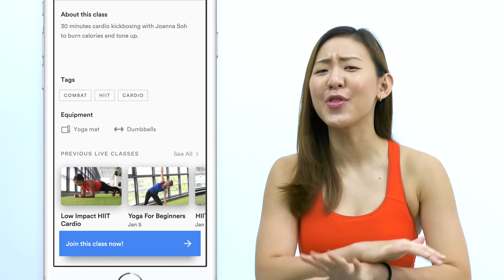15-Minute Morning Workout in Pajamas | No Jumping, No Weights | Joanna Soh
I’m a strong believer that a short workout is better than no workout. Start your day strong with this 15-minute morning workout to boost your metabolism, increase strength and stamina and to have more energy throughout the day. No jumping and no equipment needed, so you can get this done in your pyjamas.

Record a video or take a picture of you doing the workout, tag me @JoannaSohOfficial

I'm a certified Personal Trainer (ACE), Women’s Fitness Specialist (NASM) and Nutrition Coach, with over 9 years of experience.

EXERCISES
1) Squat & Press
2) Lunge with Knee Driver
3) Push-up with Rotation
4) Downward Dog to Spiderman
5) Bear Crawl
6) Reverse Plank Knee to Chest
7) Plank Up-Down

Sequence: Repeat the entire circuit x2.
Circuit: 45 secs Workout - 15 secs Rest
Duration: 15 mins